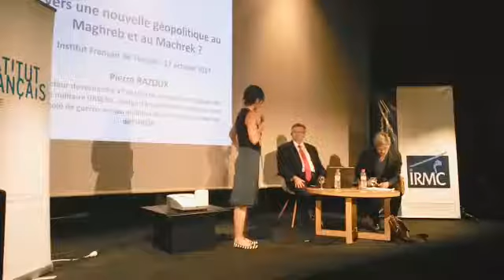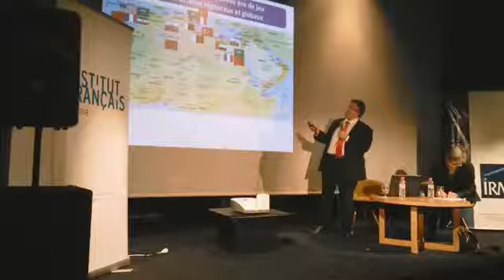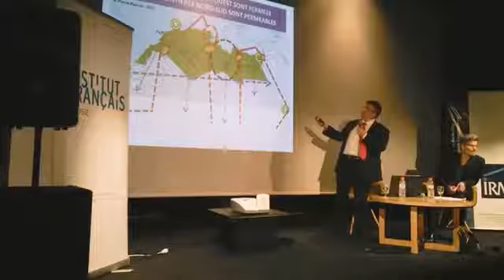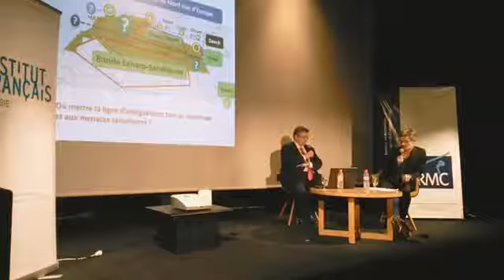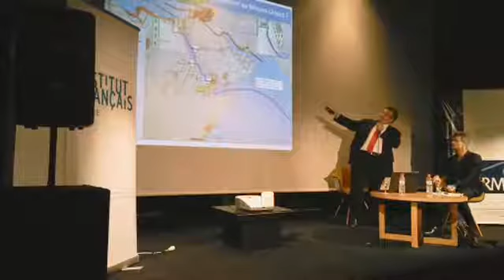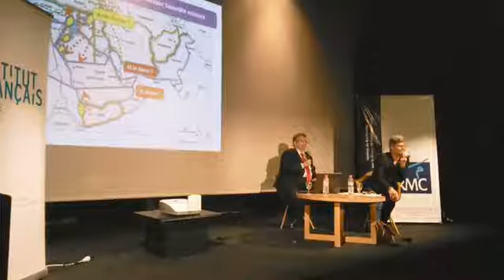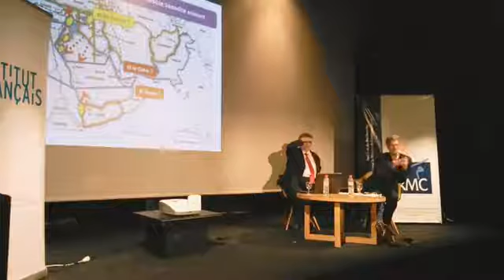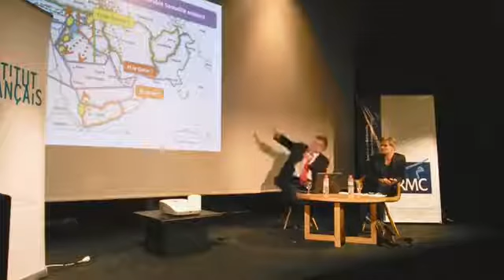Rencontre avec Pierre Razoux - Le 17 octobre 2017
Rencontre avec Pierre Razoux sur le thème : "Vers une nouvelle géopolitique au Maghreb et au Machrek ?"
Auditorium de l'Institut français de Tunisie

L'Institut français de Tunisie et l'Institut de Recherche sur le Maghreb Contemporain (IRMC) organisent une rencontre avec Pierre Razoux (écrivain, historien, spécialiste du monde arabe et de politique internationale) sur le thème "Vers une nouvelle géopolitique au Maghreb et au Machrek ?", le mardi 17 octobre à 17h.

La rencontre est animée par Jerome Heurtaux, chercheur associé à l'Institut de Recherche sur le Maghreb Contemporain (IRMC).

Pierre Razoux

Écrivain, historien, spécialiste du monde arabe et de politique internationale.

Auteur de plusieurs ouvrages dont La guerre Iran-Irak, 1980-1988 (Perrin, réédition 2017).

Directeur de recherche à l’IRSEM - Institut de Recherche Stratégique de l'Ecole Militaire, chargé d’enseignement à Sciences Po et à l’École de guerre, ancien auditeur de la 67e session nationale de l’IHEDN.